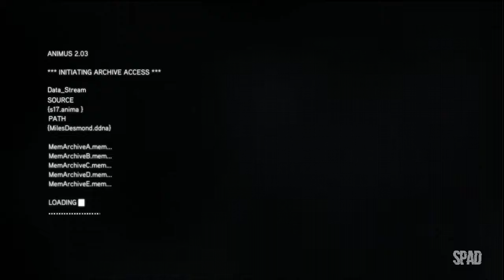ASSASSIN'S CREED: Revelations (Jornada de Desmond, Parte 2: Treinamento)(Gameplay em PT-BR) #02